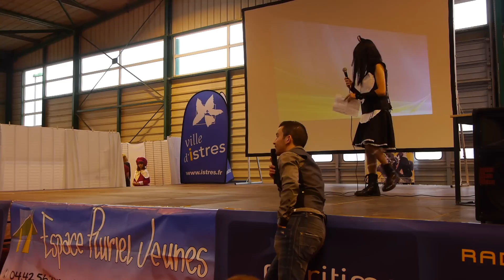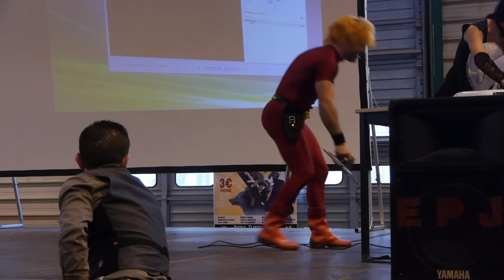2011-11-19- Éternellement Manga - Concours Cosplay - 12 - Cobra